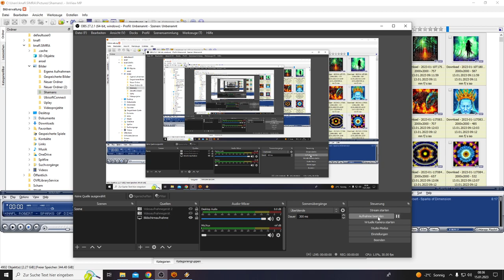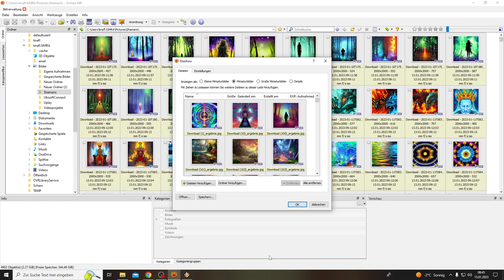Sparks of Dimensions (Daydream Etition)